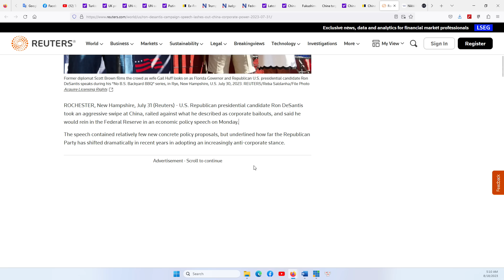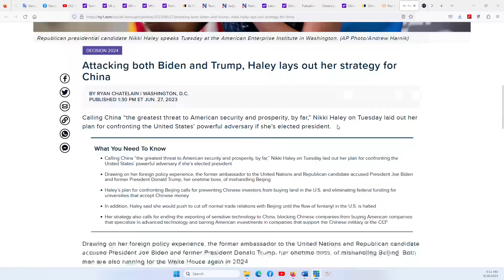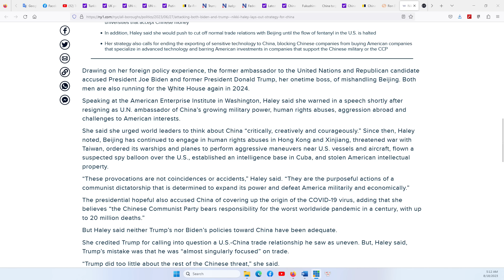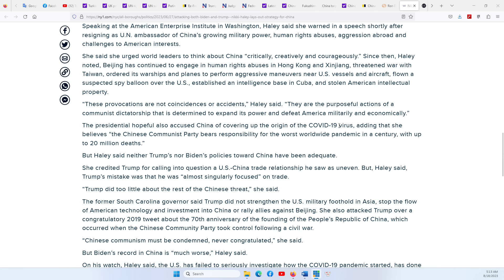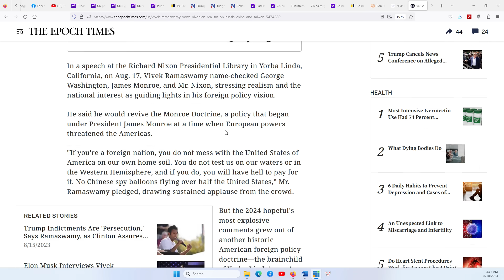HOUSTON P1 18/8/2023: Nếu Washington cắt đứt quan hệ với Bắc Kinh, EU và Á Châu phản ứng thế nào?